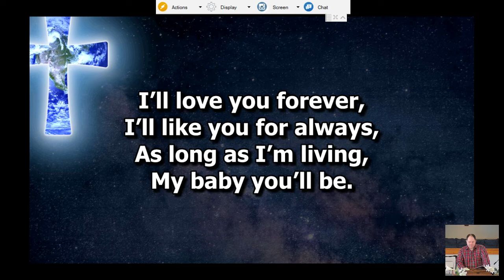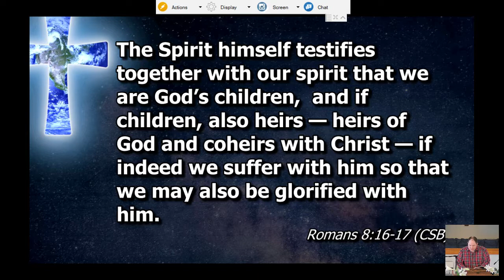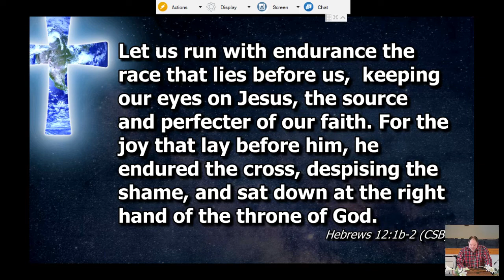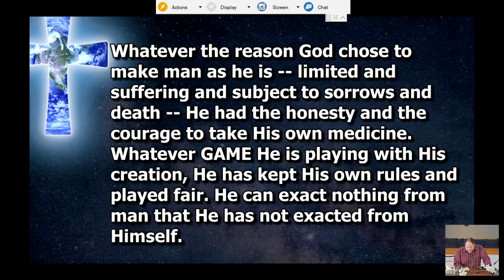Sermon: Redeeming You and Creation (Romans 8:18-25)